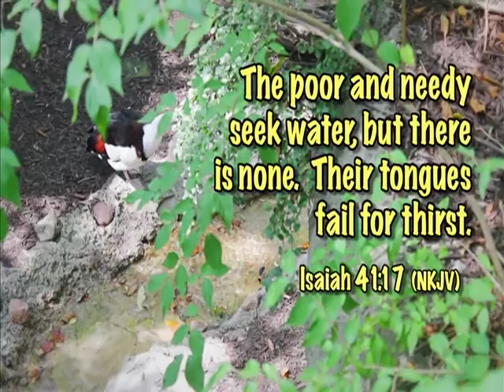Today's TCT Devotional